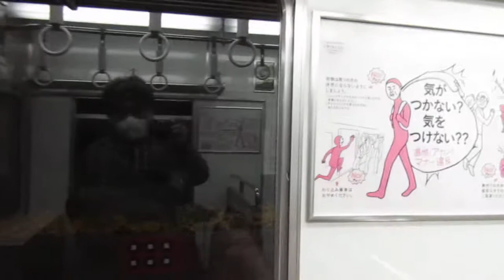南海電気鉄道高野線（こうや花鉄道）「夜桜」 九度山駅→学文路駅 令和3年3月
2021年（令和3年）3月30日撮影